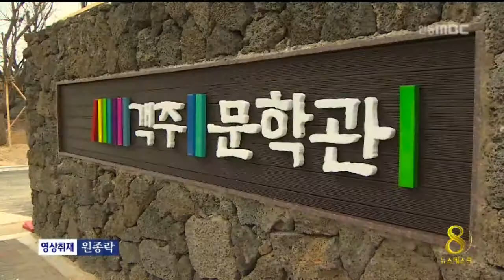[안동MBC뉴스]위기의 시대, 한중 작가들 머리 맞댄다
2014/06/10 16:35:55    작성자 : 엄지원

◀ＡＮＣ▶
세월호 참사 2달째, 여전히 사회 곳곳에서
아물지 않는 상처로 신음하고 있는데요.

한·중 대표 문인들이 청송에 모여
위기를 진단하고, 치유의 인문학을 조명하는
자리를 가졌습니다. 엄지원 기자
◀ＥＮＤ▶
◀ＶＣＲ▶

'즐거운 편지'의 황동규 시인부터
중국의 대표적 저항시인 수팅까지..

낯익은 이름의 한·중 대표 작가들이
한자리에 모였습니다.

◀ＳＹＮ▶(낭독)
위대한 소재는 의지없이 외발로 평범한 일상
생활의 얕은 여울목 막다른 궁지에 빠져있다.

(S/U)한국과 중국의 대표작가 50여명이 모여
위기의 시대와 사회, 그리고 문학이라는 주제로
한중 작가회의를 열었습니다.

서로의 작품을 낭독하고
문학 안팎의 현안에 대한 토론을 벌였는데,

특히 이 시대의 위기, 슬픈 자화상으로
세월호 참사가 집중 조명됐습니다.

◀ＩＮＴ▶도종환/시인
부는 소수에게 집중되고 재난은 고르게 분배되는 위험사회에 와 있다는 것을 확인했고요. 성찰적 근대화가 필요하다는 자각을..

또한 문학이 산업화 이면의 비인간화를
외면한 건 아닌지 자성의 목소리가 이어졌고

더불어 위기의 시기, 문학이 가진
치유의 힘을 회복할 것을 다짐했습니다.

◀ＩＮＴ▶수팅/중국 저항시인
중국의 신장 위구르자치구 등에서도 요즘 테러가 발생해 세계 곳곳에 위기가 잠복.. 양국 작가들이 서로 고민하고 반성하는 시간을 갖고..

객주문학관 개관식을 겸한
이번 제 8차 한중작가회의는
11일 오전까지 이어질 예정입니다.